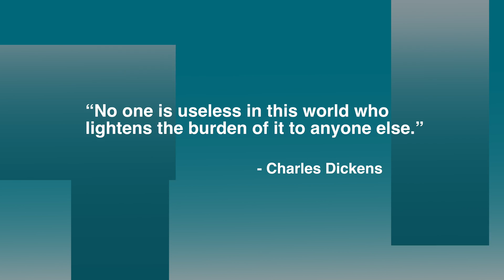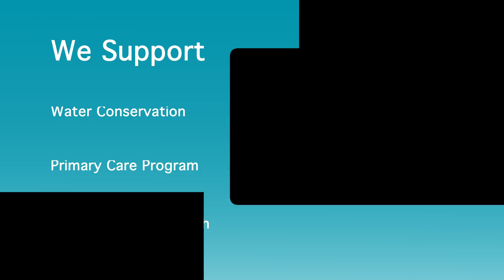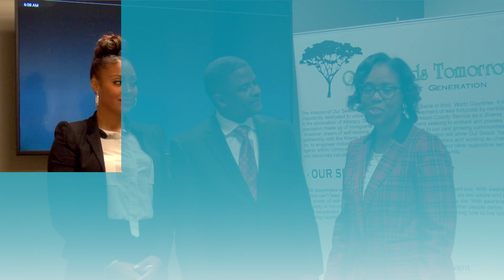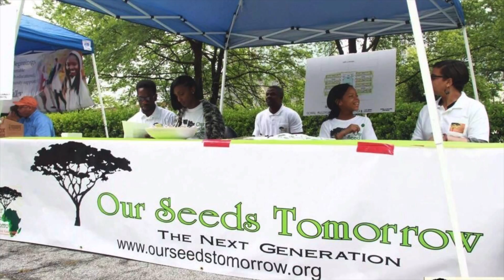OUR SEEDS TOMORROW MEDICAL MISSION & STEM SCHOOL INITIATIVE 2018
OUR SEEDS TOMORROW MEDICAL MISSION & STEM SCHOOL INITIATIVE   2018 - OST HEALTH AWARENESS PROGRAM GLOBAL